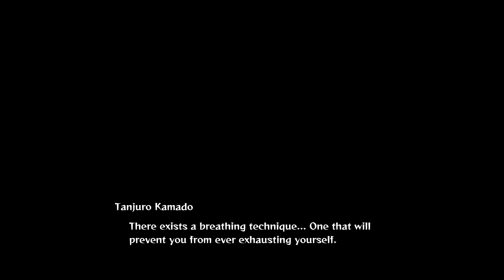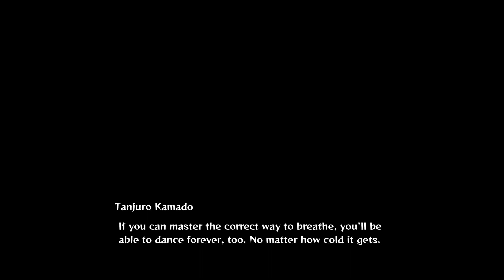Demon Slayer - Chapter 5 - Hinokami - Starring Blossom & Mango : *Plus Bonus Mission*